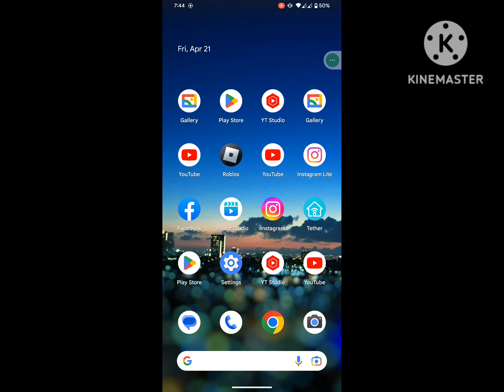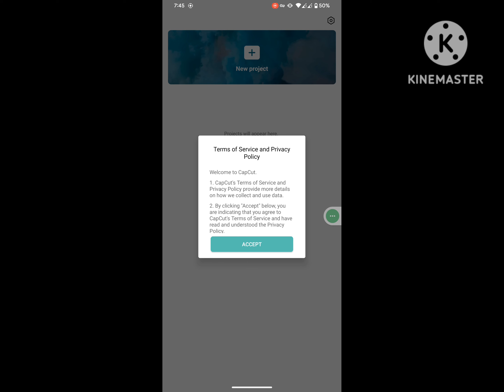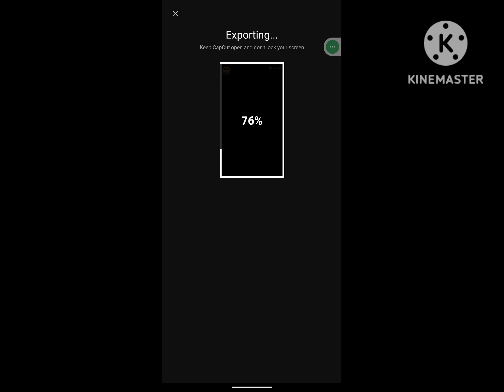How To Fix capcut no internet problem 2023 | capcut template something went wrong problem 2023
Are you looking for how to fix  capcut no internet problem 2023 | capcut template something went wrong problem 2023?  In this video I show you how to fix  capcut no internet problem 2023 | capcut template something went wrong problem 2023.
And find out capcut
I hope that this method solve capcut no internet problem 2023 | capcut template something went wrong problem 2023.

unstable network connection capcut template
capcut unstable network connection
capcut unstable network connection problem
unstable network connection capcut template tamil
capcut couldn't load try again later
capcut new trending video
capcut template unstable network connection
bye 2022 template capcut
capcut couldn't download problem
how to solve unstable network connection problem in...
how to make capcut new trending video
capcut
capcut template
capcut template link
how to fix unstable network in capcut template
how to use capcut template
couldn't load tap to try again capcut
new template capcut
unstable network connection capcut template malaya...
capcut no internet connection problem
capcut pro
capcut template couldn't download
capcut template problem unstable network connection
capcut templates
capcut video editing
capcut app me no internet connection problem
capcut new trending video app download
capcut problem
capcut problem no internet connection
capcut template new trend download
capcut template something went wrong problem
capcut unstable network connection problem malayal...
capcut video editing new trend
couldn't compress try again capcut
how to capcut video editing new trend
how to download capcut
how to download capcut app in tamil
how to download capcut in android
how to download capcut in android tamil
how to edit capcut new trend
how to edit trending video in capcut
how to fix capcut template not showing
how to get templates on capcut tamil
how to use template in capcut
template capcut new trend
unstable network connection capcut
best app for templates
best templates in capcut
bye 2022 capcut template
bye 2022 template
cap cut link
cap cut no internet connection. connect to the interne...

This method also works for All Samsung Galaxy device like ,